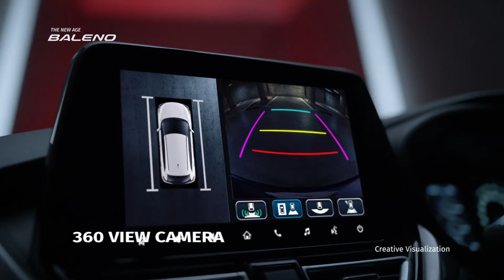New Baleno 2022🔥🔥 360 degree Camera